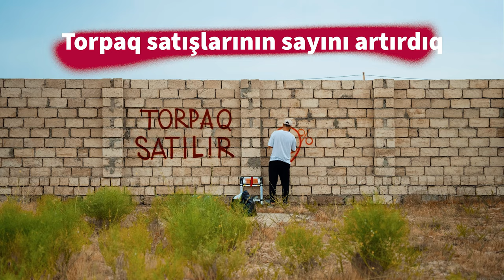Kapital Bank-dan torpaq ipotekası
Kapital Bank-ın təklif etdiyi Torpaq İpotekası torpaq sahəsini sərfəli şərtlərlə əldə etmək istəyənlər üçündür!

Bizim reklamı fərqləndirmək və diqqəti cəlb etmək üçün şəhər kənarındakı hasarlardan ilhamlanıb oxşar dizayn hazırladıq.

Reklamımız çox bəyənildiyi üçün onu real hasarlara daşıdıq. Ümid edirik ki, bununla həm torpaq alanlara, həm də satanlara kömək edəcəyik.  😀

Hasarı necə boyadıq? Gəlin bu prosesi birlikdə izləyək!

Kapital Bank Azərbaycan Əmanət Bankının varisi kimi uğurla fəaliyyət göstərir. Hazırda Kapital Bank Azərbaycanda ən böyük xidmət şəbəkəsinə malik maliyyə qurumudur. Universal bank olan Kapital Bank 3 milyondan çox fiziki və 22 mindən artıq hüquqi şəxslərə xidmət göstərir. Eyni zamanda, Kapital Bank dövlətin həyata keçirdiyi bir sıra sosial proqramlarda yaxından iştirak edir və real sektorun inkişafı üzrə bir sıra proqramları həyata keçirir.

Strateji baxışımız - Hər kəsin bankı olaraq daha dayanıqlı gələcəyi təmin edən bir nömrəli maliyyə tərəfdaşına çevrilməkdir. Bugünkü seçiminiz gələcəyinizin təminatıdır.

Strateji hədəflər:
- Riteyl biznesinde bazar lideri olmaq;
- Səhmdarlara maksimum dividend ödəmək;
- Korporativ idarəetmədə rol model olmaq;
- Regionda aparıcı bank brendi olmaq;

Missiyamız - Həyatınızın hər bir dönəmində şəffaf maliyyə tərəfdaşlığımızla ölkəmizin sosial-iqtisadi rifah halını birlikdə yüksəltməkdir.

Dəyərlərimiz
Dürüstlük – özümüzə, müştərilərimizə, həmkarlarımıza və tərəfdaşlarımıza qarşı dürüst və şəffaf olmaq;
Keyfiyyət – Gördüyümüz hər işdə professional keyfiyyəti ortaya qoymaq;
Gəlirlilik – Başladığımız və apardığımız hər bir layihədə səhmdar üçün dəyər yaratmaq;
Əməkdaşlıq – PAŞA Holdinqin bütün strateji aktivləri arasında qarşılıqlı faydalı sinerji formalaşdırmaq;
Sahibkarlıq - Məqbul risk sərhədləri çərçivəsində təşəbbüs və biznes irəliləməsini təşviq etmək;